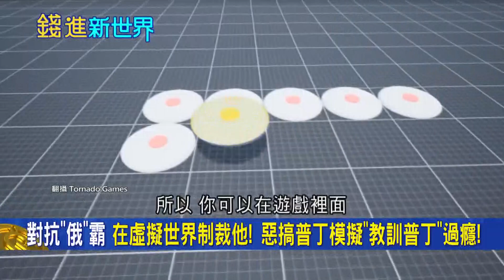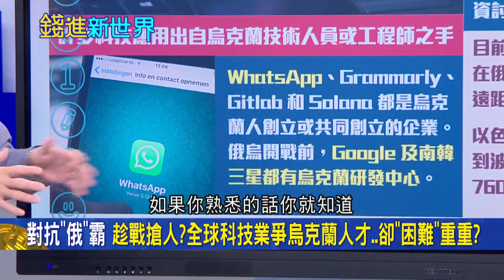烏克蘭.俄羅斯兩樣情? 全球科技業爭烏克蘭人才 俄30萬人才都想逃離普丁掌控 連神秘俄裔富商"米納爾"都與普丁切割｜邱沁宜主持｜20220415｜錢進新世界 feat.朱岳中